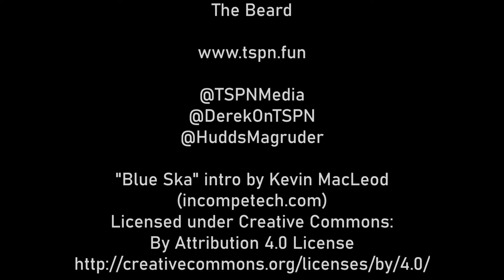AFK Arena beats 2020 Plague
The guys discuss the implications of the 2020 plague prior to the emergence of the Coronavirus. Derek has an AFK Arena habit as well.

Get full audio episodes on iTunes, Spotify, Stitcher, Google Play, and more by searching "Time Spent Poorly" on your favorite podcast app! Be sure to rate and review.